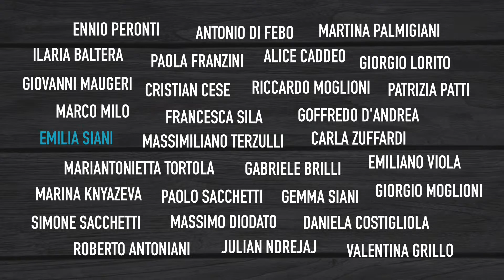Revenue Song Lyric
Una canzone dedicata al revenue management e all’Italia: è il frutto di un'idea di Franco Grasso. Musica e parole disegnano un bel quadro dell’Italia, ma a dargli colore ci pensa naturalmente il revenue managament alberghiero! Che può essere applicato ovunque: al mare, in città oppure in montagna

E allora godiamoci questa canzone e il revenue in hotel! Il testo della Revenue Song è di Franco Grasso, la musica l’ha curata insieme a Fabio Staffieri, a sua volta in prima linea anche con gli arrangiamenti e il video.

E allora buon ascolto e buona visione con l’inno dedicato al Revenue management e alla nostra bella Italia, una terra ricca di storia, valori, grandi tradizioni e prelibatezze!

Franco Grasso Revenue Team
L'arte di fare Revenue
Hotel Revenue Management

Credits